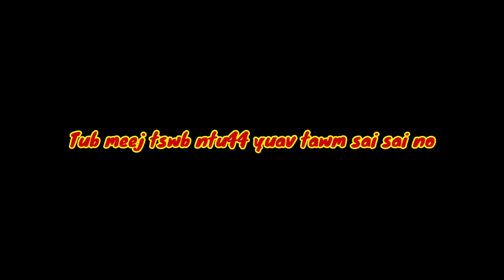Tub​ meej​ tswb​ ntu43​ hmoob​ 3D​ Animation​ The​ Hmong​ Shaman​ Warrior​ Ep.43